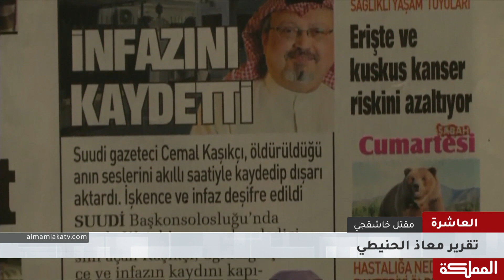العاشرة | الباقورة والغمر- مقتل خاشقشي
ضيوف الحلقة
وزير الخارجية الأسبق مروان المعشر
الخبير القانوني عمر مشهور الجازي
الكاتب والباحث السياسي محمد السطوحي
الكاتب والباحث السياسي سعيد الحاج

هنا_المملكة